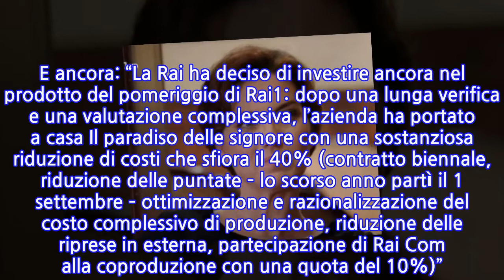Il paradiso delle signore, l’amato personaggio se ne va. L’addio che lascerà il...